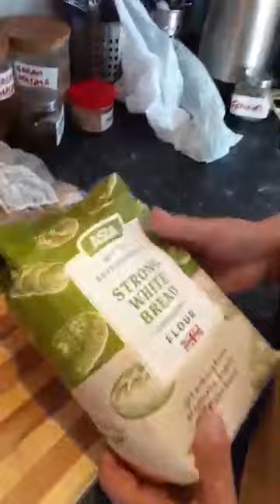How to make somasas at home, meat and vegatable somasa cook along. Learn from scratch